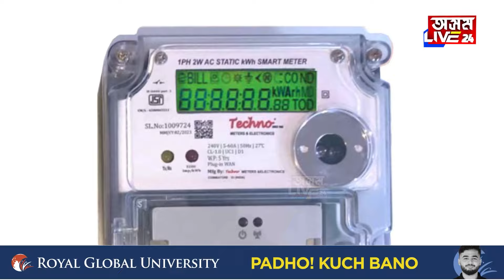স্মাৰ্ট মিটাৰ বন্ধ কৰাৰ দাবীৰে বিজুলী ভৱনৰ সন্মুখত বিশাল প্ৰতিবাদী কাৰ্যসূচী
স্মাৰ্ট মিটাৰ লগোৱাৰ পাছত অহা বিদ্যুতৰ মাচুলে জলাকলা খুৱাইছে সাধাৰণ জনতাক। স্মাৰ্ট মিটাৰ বন্ধ কৰাৰ দাবীৰে বিজুলী ভৱনৰ সন্মুখত বিশাল প্ৰতিবাদী কাৰ্যসূচী। অল আছাম ইলেক্ট্ৰিচিটী কনজিউমাৰ এছ'চিয়েচনৰ উদ্যোগত এই বিশাল প্ৰতিবাদী কাৰ্যসূচী।